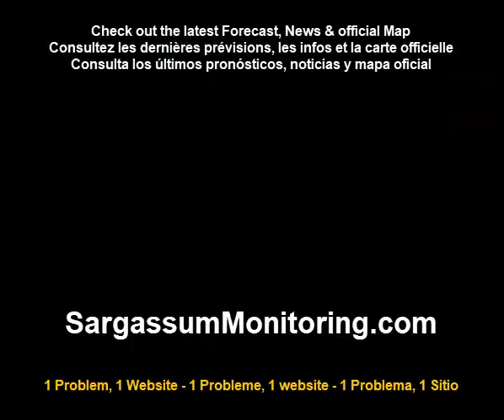2023 Sargassum - Mexico - Playa del Carmen - Mahekal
Sargasses  - Mexique - Playa del Carmen - Mahekal
 25/07/2023 - @Eddie Shiomi